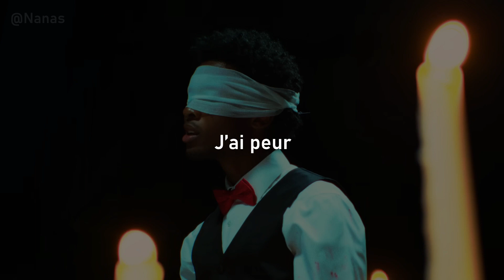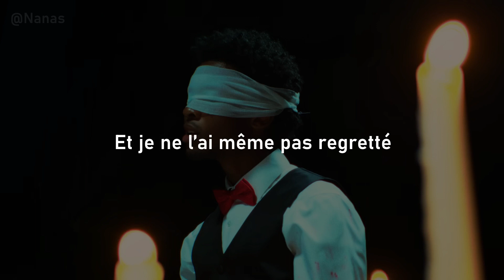d4vd - Romantic Homicide [Traduction Française / VOSTFR]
Informations complémentaires :

▫️Artiste : d4vd
▫️Album : /

Paroles traduites :

J’ai peur.
On dirait que tu t’en fous.
Explique-moi, ma chère.
Pourquoi suis-je encore là ?
Je n’ai pas l’intention d’être indulgent sur la décision que tu as prise.
Mais, pourquoi ?

Dans un coin de ma tête.
Tu es morte.
Et je n’ai même pas pleuré, non.
Pas une seule larme.
Et j’en ai assez d’attendre patiemment quelqu’un qui n’arrivera jamais.

Je t’ai tué.
Et je ne l’ai même pas regretté.
Je n’arrive pas à croire que je l’ai avoué.
Mais c’est la vérité.
Je te hais.